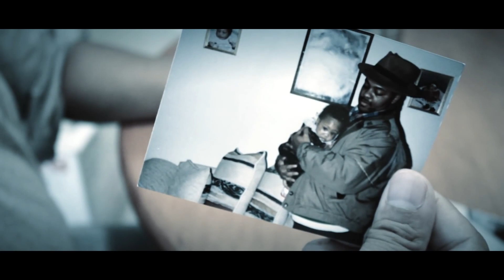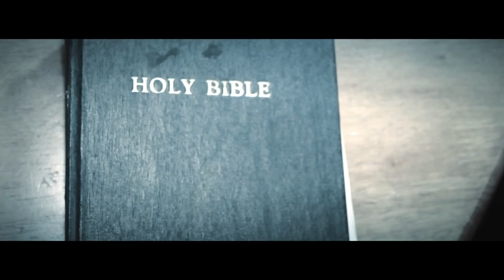Short Film My Little Angel Short Film HD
Chicago veteran Homicide detective Frank Kelly trying to cope with the sudden death of his Infant daughter and vows they will be reunited again

Written and Directed by Morrisman
Equipment Canon T2I
stock len
Editing software Sony Vegas Pro 11
Category
Film & Animation